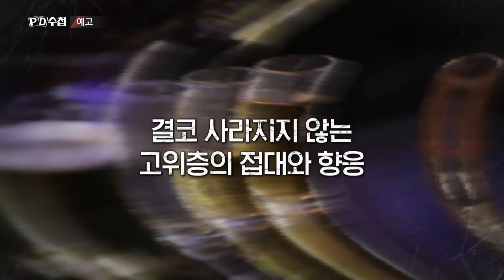[PD수첩 예고] 가짜 수산업자와 황금 인맥 - PD수첩, MBC 210817 방송